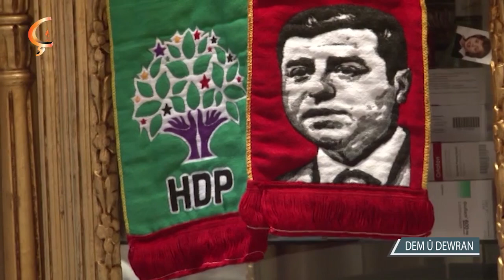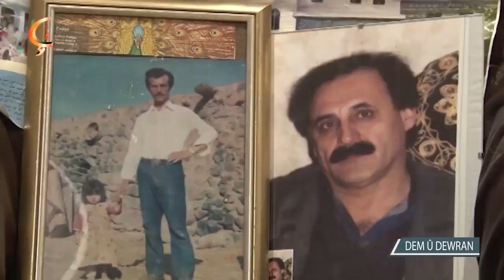22 08 19 BERNAMA DEM Û DEWRAN ŞÊX SULEYMAN ÎPEK ŞÊX TEHSÎN ÎPEK ŞÊX AYNÛR ÎPEK